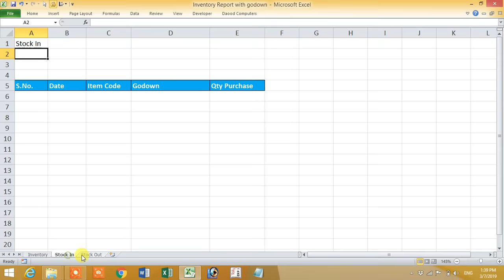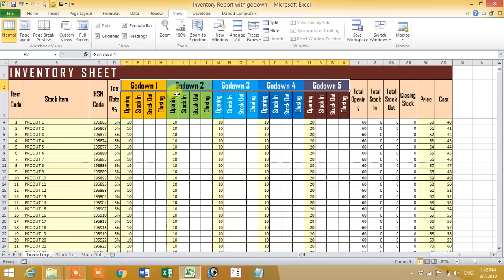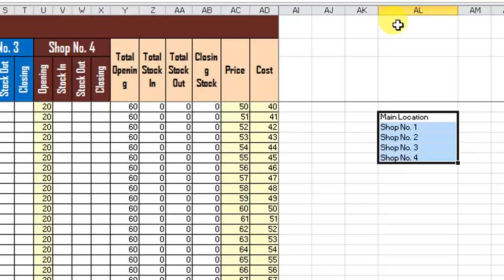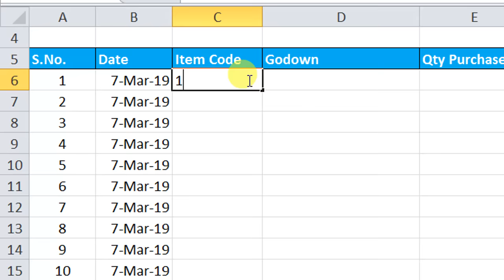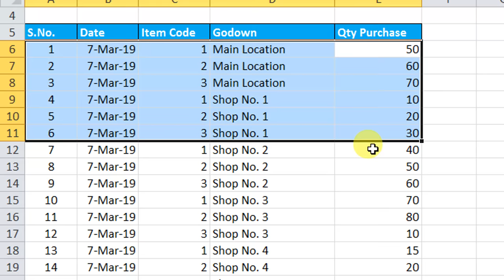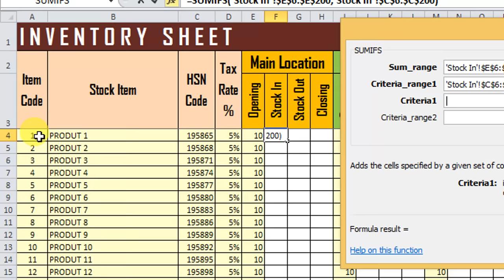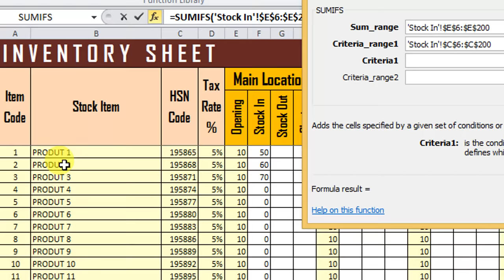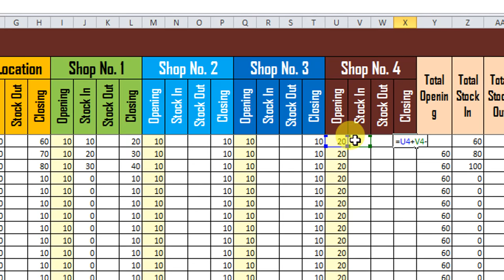How to Maintain Inventory with Stock In or Stock Out in Excel